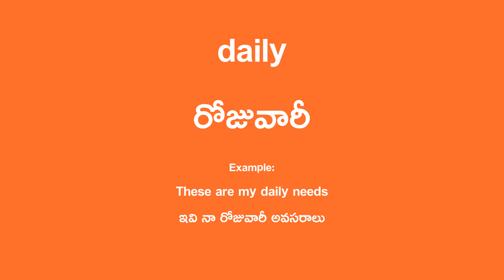daily Meaning in Telugu - రోజువారీ English Translation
daily Translation in Telugu.

Example Sentence:
These are my daily needs
ఇవి నా రోజువారీ అవసరాలు